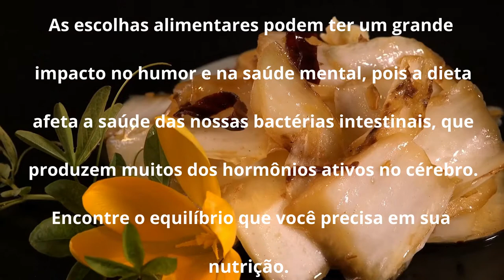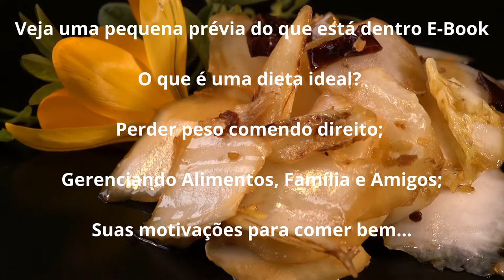Saudavelmente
Você quer assumir mais responsabilidade pelo que coloca em seu corpo?
Você quer parar de comer alimentos não saudáveis?

Você quer ter a chance de se tornar a melhor versão de si mesmo?

Você está pronto (a) para começar a comer direito?